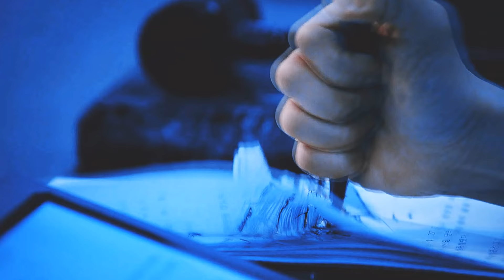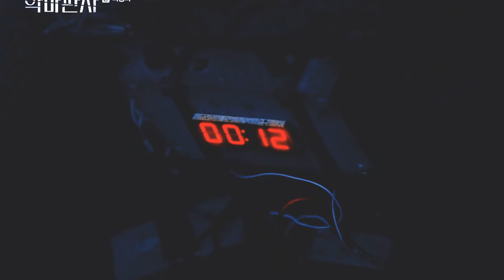Kang Yo Han & Kim Ga On | Their story in 8 minutes [THE DEVIL JUDGE/FINALE]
Drama: The Devil Judge, Kang Yo Han & Kim Ga On.
Song: Hurricane- Fleurie.